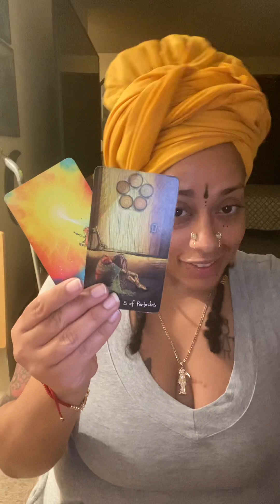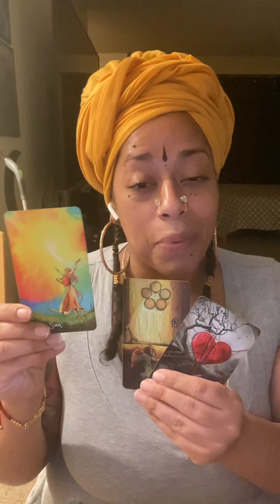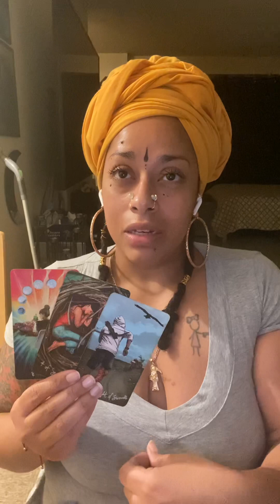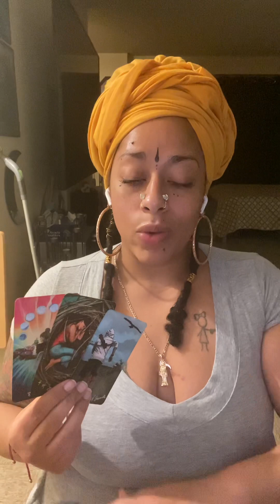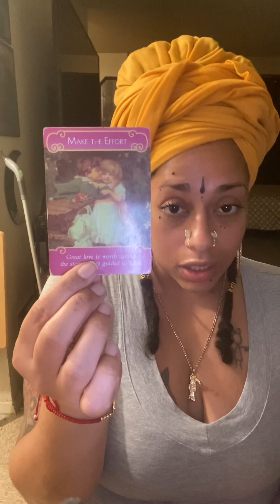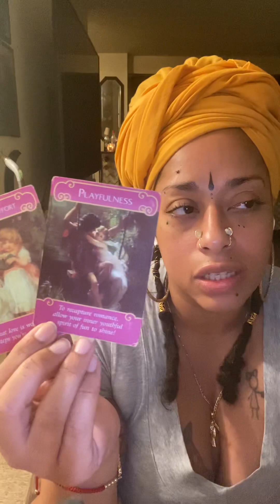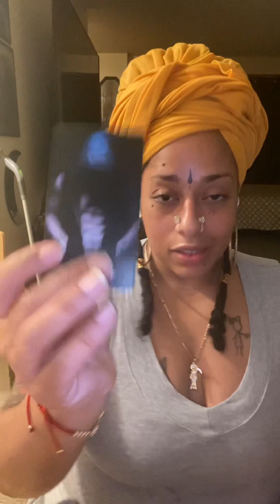COLLECTIVE LOVE: THEY KNOW WHAT THEY DID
Chime $SamanthaJ-TCP

Time is divinely orchestrated.
The energy can be past, present, or future. I read the energy that surrounds you, this means it can be yours or a person close to you whose energy comes through, therefore altering the roles| perspective. I am not a licensed physician or psychiatrist, and therefore am not legally liable for any decisions or events that unfold in your personal life.

Your will is your birth right. Use it freely. These messages are divinely guided to enlighten, spiritually advice, and/or entertain clients who are 18+.

Follow me & book a personal reading

Love, light and abundance 💫💫💫